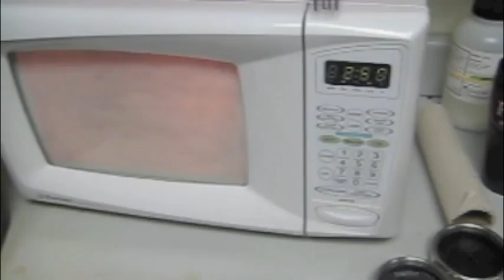Soup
I burned my tongue on my soup this afternoon. Why might that have happend? Is there a way to figure out the optimum time for heating soup for lunch?